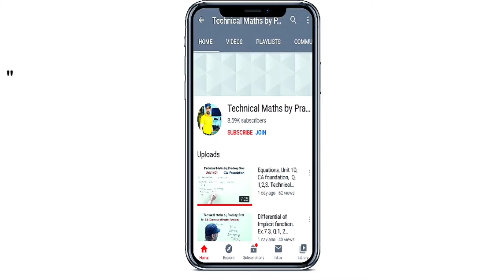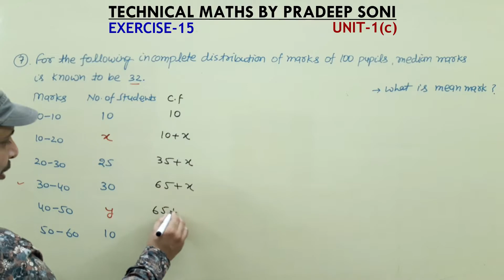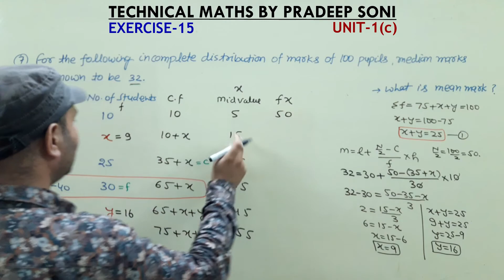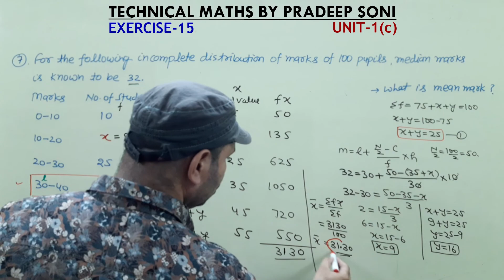Exer.15(C) Unit1 Que.7. Statistics, mean, median, missing frequency,Technical Maths by Pradeep Soni.